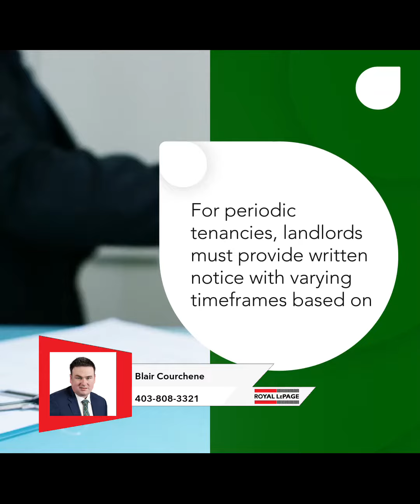Rent Increases in Alberta: Key Points to Know